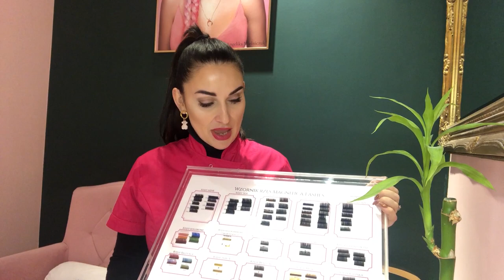Czym się różnią rzęsy mink od Silk ✔ różnice, porównanie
Rzęsy Mink czy rzęsy Silk? Które rzęsy wybrać? Czym się różnią?
Rodzaj cery ma wpływ na wybór rzęs? 🤔

👉Na te pytania odpowie Ewelina Siatkiewicz - założycielka Magnitica Lashes

www ➡ magniticalashes.pl
www ➡ ewelinasiatkiewicz.pl